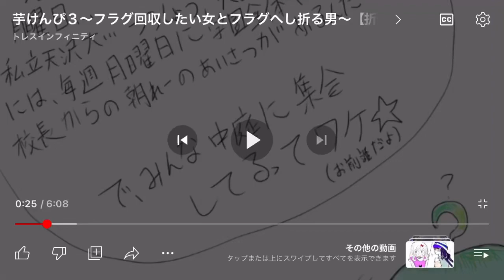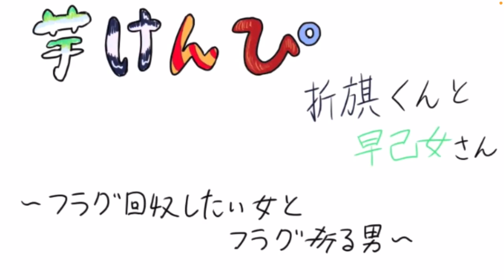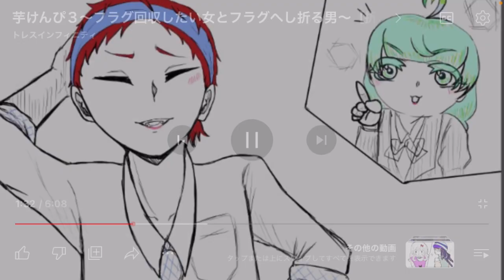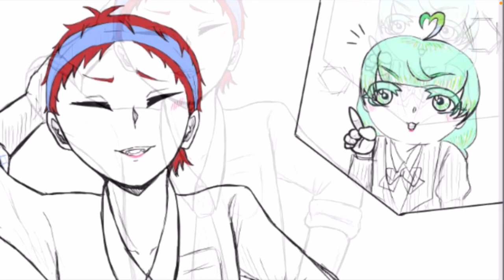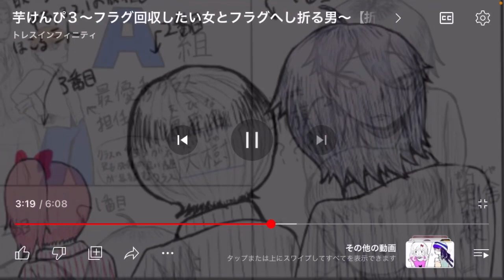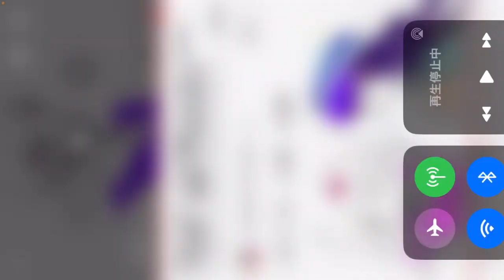🚫笑ってはいけない🚫【芋けんぴ】｛女子メンバー｝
今回の動画は…！！女子メンバー3人で，笑ってはいけない芋けんぴ！！…の，3話！！1話と2話は，なんて言うか．なんて言うかなので…うむ．

と，言うわけで，3がいっぱい付くこの企画ですが，罰ゲームもありまぁす🖤是非，楽しんでね！！

あらすじ確認したい方は，こちらから！再生リストです！…嘘じゃないよ…変なサイトになんて，飛ばされないよ…ぐひひひひひ…↓
芋けんぴ〜フラグ回収したい女とフラグへし折る男〜【折旗くんと早乙女さん】

カップルの儀式についての動画は，一つではありません…↓↓
敬睦と綺咲の会話，キャラ変えて演ってみた⁈【なん金話】【きっもち悪いコンバセーション】